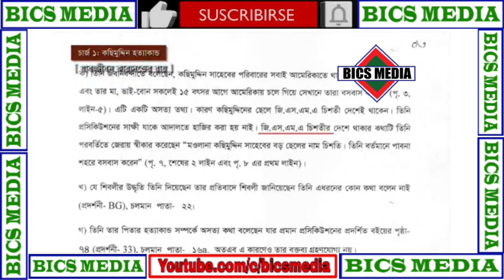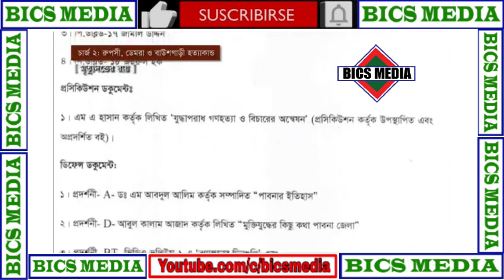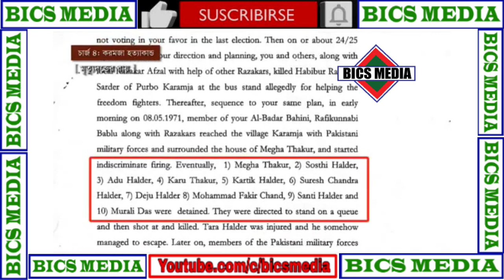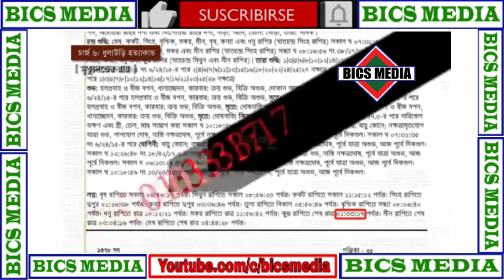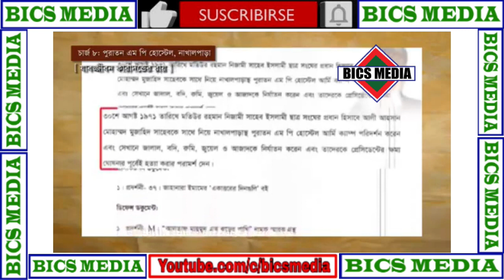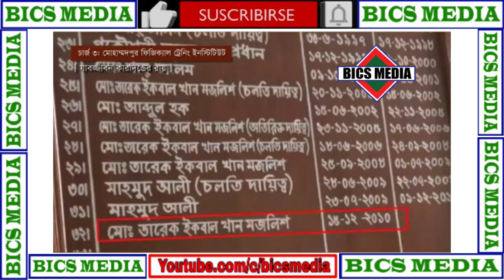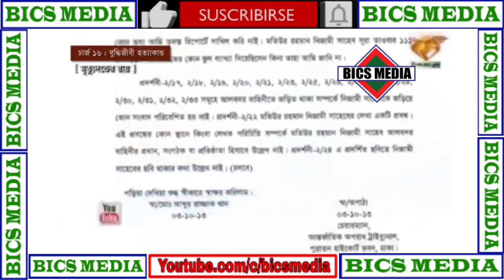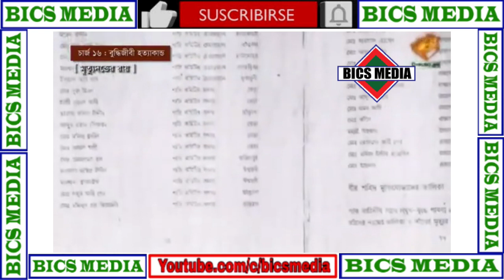যে ষড়যন্ত্রের মাধ্যমে মাওলানা মতিউর রহমান নিজামীকে শহীদ করা হয় আর্কাইভ থেকে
শহীদ মাওলানা মতিউর রহমান নিজামী একটি জীবন, একটি ইতিহাস। শহীদ মাওলানা মতিউর রহমান নিজামী শান্তি ও স্বাধীনতাপ্রিয় জনগণের প্রিয় দল বাংলাদেশ জামায়াতে ইসলামীর আমীর এবং বাংলাদেশের প্রথম সারির রাজনৈতিক ব্যক্তিত্ব ছিলেন।

ছাত্রজীবনে স্বৈরাচারী আইয়ুববিরোধী আন্দোলন থেকে নিয়ে স্বাধীনতা-উত্তর বাংলাদেশের প্রতিটি নিয়মতান্ত্রিক ও গণতান্ত্রিক আন্দোলনে তিনি বলিষ্ঠ ও অগ্রণী ভূমিকা পালন করেছেন। জনগণের অধিকার প্রতিষ্ঠা ও গণতান্ত্রিক আন্দোলনে মাওলানা নিজামীর বলিষ্ঠ ভূমিকা বাংলাদেশের মর্যাদাকে বহির্বিশ্বে উজ্জ্বল করেছে। ১৯৯১ এবং ২০০১ সালে মোট দুইবার তিনি বিপুল ভোটে জাতীয় সংসদ সদস্য নির্বাচিত হন। ২০০১-২০০৬ মেয়াদে তিনি বাংলাদেশের কৃষি ও শিল্পমন্ত্রী হিসেবে সর্বমহলে নিজেকে একজন সৎ, দক্ষ ও অমায়িক নেতার আসনে অধিষ্ঠিত করেছেন। সুদীর্ঘ ৪৫ বছরের রাজনৈতিক জীবনে দেশবাসীর কল্যাণে নিবেদিত মাওলানা নিজামীর ব্যক্তিত্ব দেশবাসীর হৃদয়ে তাদের প্রিয় নেতা হিসেবে স্থান করে নিয়েছে।

যেসব মিথ্যা, বানোয়াট ও কাল্পনিক অভিযোগের ভিত্তিতে মাওলানা নিজামীকে ফাঁসির মতো সর্বোচ্চ দন্ডে দন্ডিত করা হলো তা ন্যায়বিচারের ইতিহাসকে কলঙ্কিত করেছে। কারণ ১৯৭১ সালে মুক্তিযুদ্ধকালীন বিভিন্ন অপরাধের তদন্তে স্বাধীনতাত্তোর গঠিত বিভিন্ন তদন্ত কমিশনের চূড়ান্ত রিপোর্ট এবং সরকারি নথিতে কোথাও তাঁর নাম ছিল না। ট্রাইব্যুনাল গঠনের পূর্ব পর্যন্ত তথাকথিত মিথ্যা অভিযোগে সারা বাংলাদেশে তাঁর বিরুদ্ধে কোনো মামলা তো দূরে থাক একটি জিডি পর্যন্ত করা হয়নি। ১৯৯২ থেকে ১৯৯৬ সময়ে শেখ হাসিনা কর্তৃক জনাব নিজামীর পাশে বসে সাংবাদিক সম্মেলন করাসহ কেয়ারটেকার সরকারপদ্ধতি প্রতিষ্ঠার দাবিতে যুগপৎ আন্দোলনের কর্মসূচি প্রণয়নে জামায়াত নেতৃবৃন্দের সাথে আওয়ামী লীগের নেতৃবৃন্দের অনেক বৈঠক হয়েছে। এমনকি ১৯৯৬ সালে আওয়ামী লীগ সরকারগঠনে ও দলীয় প্রেসিডেন্ট প্রার্থীর পক্ষে সমর্থন চেয়ে তাদের দলের সিনিয়র নেতাদেরকে জামায়াতে ইসলামীর নেতৃবৃন্দের কাছে পাঠিয়েছিলেন। তখন নিশ্চয়ই মাওলানা নিজামী রাজাকার ও যুদ্ধাপরাধী ছিলেন না? অনেকে বলে থাকেন, আওয়ামী লীগের সাথে থাকলে সঙ্গী, বিরোধী হলেই জঙ্গি-যুদ্ধাপরাধী!
মূলত মাওলানা মতিউর রহমান নিজামীর অপরাধ হলো, তিনি ইসলামী আন্দোলনের নেতা ছিলেন, ছিলেন নীতির প্রশ্নে আপসহীন। তাঁর রাজনীতি ছিল ব্যক্তি ও দলীয় সঙ্কীর্ণতার ঊর্ধ্বে। তিনি ছিলেন দেশের জনগণ ও মুসলিম উম্মাহর স্বার্থের পক্ষে। বাংলাদেশকে যারা তাঁবেদার রাষ্ট্র বানাতে চায় তাদের অবৈধ স্বার্থ হাসিলের পথে মাওলানা নিজামী ও তাঁর দল জামায়াতে ইসলামীকে তারা প্রধান বাধা হিসেবে ধরে নিয়েছে। সে জন্য পরিকল্পিতভাবে সর্বজন শ্রদ্ধেয়, গণমানুষের প্রাণপ্রিয় এ নেতাকে, সম্পূর্ণ রাজনৈতিক প্রতিহিংসাপরায়ণ হয়ে মিথ্যা অভিযোগ ও সাজানো সাক্ষীর ভিত্তিতে প্রহসনের বিচারের মাধ্যমে হত্যা করেছে। জাতিসংঘ থেকে শুরু করে আন্তর্জাতিক আইন বিশেষজ্ঞ, মানবাধিকার সংগঠন, শীর্ষ ইসলামী ব্যক্তিত্ব, বিভিন্ন দেশের সমালোচনা ও ফাঁসি কার্যকর না করার অনুরোধ উপেক্ষা করে নির্মমভাবে তাঁকে হত্যা করে জুলুমবাজ সরকার। তাঁর মতো পরিচ্ছন্ন ও বর্ষীয়ান একজন রাজনীতিবিদের রাষ্ট্রীয় হত্যাকান্ডের শিকার হয়ে বিদায় নেয়া সত্যিই উদারতা ও সম্প্রীতিতে বিশ্বাসী বাংলাদেশের নাগরিকদের জন্য বেদনাবিধুর, লজ্জাজনক ও দুঃখজনক। মাওলানা নিজামীর এই ফাঁসি মুসলিম উম্মাহর দেহে যে ক্ষতের সৃষ্টি করেছে, তা বর্তমান আওয়ামী সরকার কর্তৃক পরিকল্পিত এক অমার্জনীয় ও নজিরবিহীন ভুল সিদ্ধান্ত হিসেবে চিহ্নিত হয়ে থাকবে শতাব্দীর পর শতাব্দী।